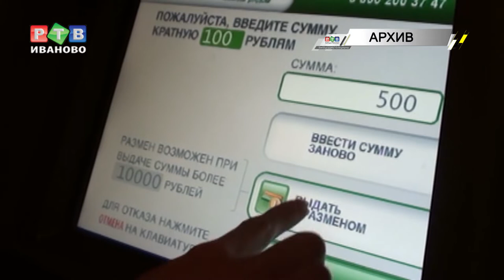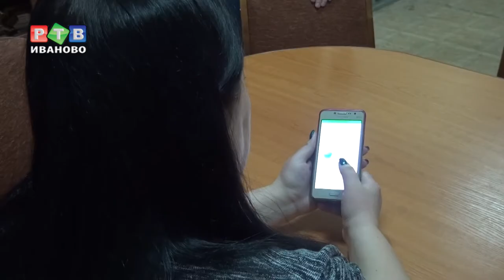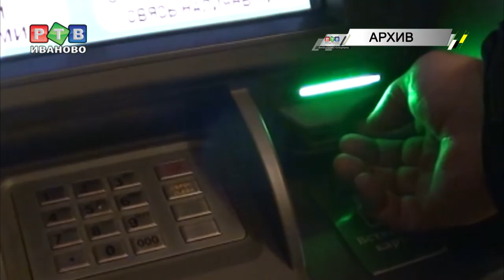Джентльмены удачи XXI века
Стать жертвой аферистов проще простого. Мошенники постоянно совершенствуют способы кражи денег и ежедневно заставляют десятки ивановцев отдавать им свои кровные. О том, как обезопасить себя от киберпреступников - в нашем материале.